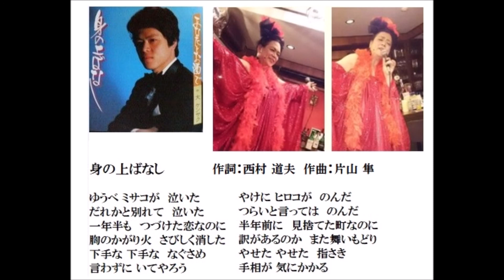『身の上ばなし』唄：大ケンサク(吾代健十）★作詞：西村道夫 作曲：片山 隼 編曲：曽根幸明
お待たせしました！　現在、吾代健十として
《ビジュアル系演歌歌手inおネェものまね》で
活躍中！　『大ケンサク』名義の歌手デビュー曲
「身の上ばなし」をお聴きください。